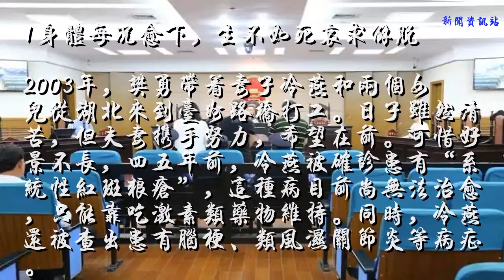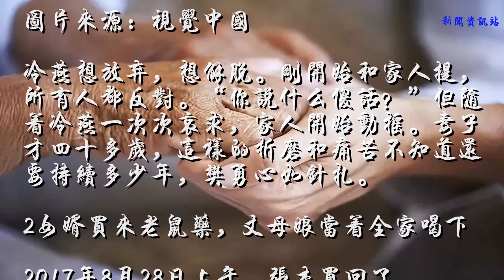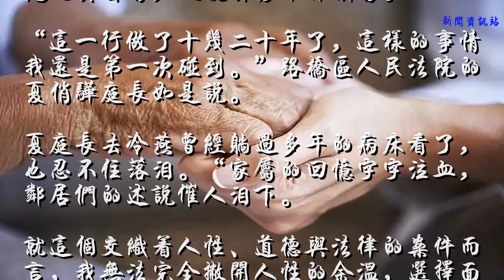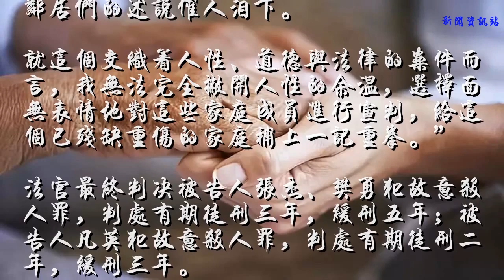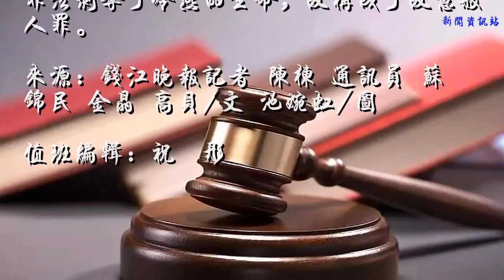女儿女婿一起毒杀母亲，看着她离去！台州这起杀人案陪审员几度落泪，让人无比唏嘘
法槌落下，尘埃落定。6月1日，50岁的湖北人樊勇（化名）和大女儿凡英（化名）、女婿张杰（化名）因故意杀人被台州路桥区人民法院判刑。
正所谓，情有可悯，法不容情。多年来，樊勇的老伴冷燕（化名）疾病缠身，痛苦不堪。
但家人没有放弃她，苦苦求医问药，一直守护病榻。一年前，冷燕哀求家人让自己解脱。樊勇和女儿女婿一直哭，犹豫着，最终还是递上了老鼠药。

1身体每况愈下，生不如死哀求解脱
2003年，樊勇带着妻子冷燕和两个女儿从湖北来到台州路桥打工。日子虽然清苦，但夫妻携手努力，希望在前。可惜好景不长，四五年前，冷燕被确诊患有“系统性红斑狼疮”，这种病目前尚无法治愈，只能靠吃激素类药物维持。同时，冷燕还被查出患有脑梗、类风湿关节炎等病症。
医药费花了十多万，但冷燕的病情仍然每况愈下，还出现了头脑迷糊，半身不遂，大小便失禁等症状。
大女儿凡英和女婿张杰一点都不嫌弃，每天鼓励她，“妈，不要放弃，我们会一直陪在你身边。”为了更好地照顾母亲，女儿凡英把工作辞了。
一日三餐，一口口喂饭，一勺勺喂水。女儿女婿轮流帮冷燕洗脚、擦身、剪指甲、端屎倒尿……这一切，街坊邻居都看在眼里。
可屋漏偏逢连夜雨，2017年6月，冷燕不小心从床上摔下，摔断了左腿。从此身体更加恶化，大小便失禁，全身上下常常有蚂蚁噬咬般的疼痛。

图片来源：视觉中国
冷燕想放弃，想解脱。刚开始和家人提，所有人都反对。“你说什么傻话？”但随着冷燕一次次哀求，家人开始动摇。妻子才四十多岁，这样的折磨和痛苦不知道还要持续多少年，樊勇心如针扎。
2女婿买来老鼠药，丈母娘当着全家喝下
2017年8月28日上午，张杰买回了老鼠药。冷燕当着家人的面，仰头一口一口喝下了老鼠药。
一家人哭成一片，张杰根本不敢看，趴在床上一直哭，樊勇听着哭声不停地颤抖，而凡英则跪倒在床前。
“不怪你们，我要回去和我父母会合了，他们召唤我很久了，现在你们带我出去转一下。”冷燕摸着凡英的头虚弱地说。
张杰背着冷燕下了楼，将丈母娘轻轻地安置在车后座，樊勇坐在副驾驶。
张杰说：“刚开始，丈母娘还有呼吸。我的大脑一片空白，连老丈人什么时候下车都不知道，我只是跟着前面的车走。”车子漫无目的地在路桥街头开着，一直开了四五个小时。
下午两点，樊勇接到女儿电话，妻子咽气了。
3法庭上家人泣不成声，人民陪审员几度落泪
当家人到派出所开具死亡证明，民警发现冷燕毒发乌黑的外观，觉得死因有疑。一家人把实情和盘托出，女婿张杰被捕，女儿凡英自首，父亲樊勇取保候审。
“这一行做了十几二十年了，这样的事情我还是第一次碰到。”路桥区人民法院的夏俏骅庭长如是说。
夏庭长去冷燕曾经躺过多年的病床看了，也忍不住落泪。“家属的回忆字字泣血，邻居们的述说催人泪下。
就这个交织着人性、道德与法律的案件而言，我无法完全撇开人性的余温，选择面无表情地对这些家庭成员进行宣判，给这个已残缺重伤的家庭补上一记重拳。”
法官最终判决被告人张杰、樊勇犯故意杀人罪，判处有期徒刑三年，缓刑五年；被告人凡英犯故意杀人罪，判处有期徒刑二年，缓刑三年。
庭审过程中，樊勇等人泣不成声，人民陪审员几度流泪，路桥区人民检察院检察官马胜利告诫3名被告人“低下头，接受法庭的审判；抬起头，过好今后的生活”。
这份公诉意见书，后来在微信朋友圈中广为流传，被称为最走心的公诉词。

新闻+：
为什么家人也构成故意杀人罪？
故意杀人罪在主观上须有非法剥夺他人生命的故意，包括直接故意和间接故意，即明知自己的行为会发生他人死亡的危害后果，并且希望或者放任这种结果的发生。本案中，三被告人作为被害人冷燕的丈夫、女儿、女婿，在明知食用老鼠药会致人死亡的情况下，仍然购买老鼠药并递给冷燕喝，不阻止，不救治，放任不管，最终导致冷燕死亡结果的发生，其本质上属于非法剥夺了冷燕的生命，故构成了故意杀人罪。
来源：钱江晚报记者 陈栋 通讯员 苏锦民 金晶 高贝/文 池婉虹/图
值班编辑：祝旸彤